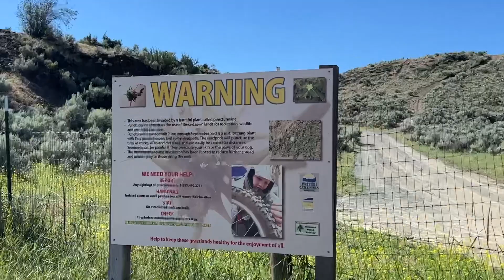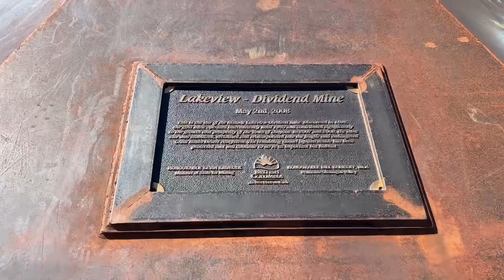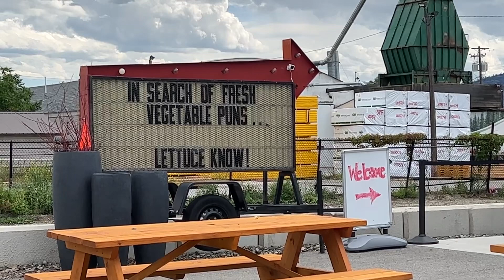Penticton Gran Fondo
Trip to Osoyoos to cheer Domi on in the Penticton Gran Fondo. 152k bike race